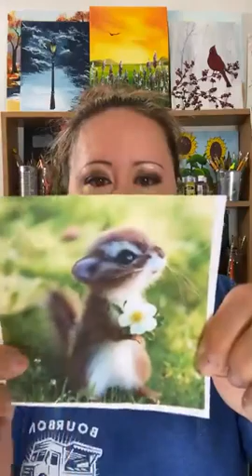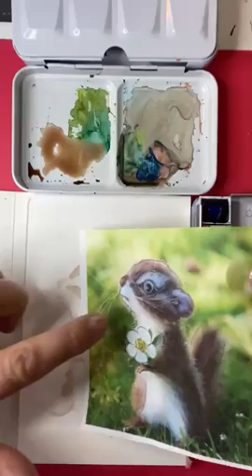Charlene the Chipmunk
Here is another fun tutorial about baby animals. This adorable chipmunk was a lot of fun to paint. I hope you enjoy it as much as me.
Grab your watercolors and paper and follow along.